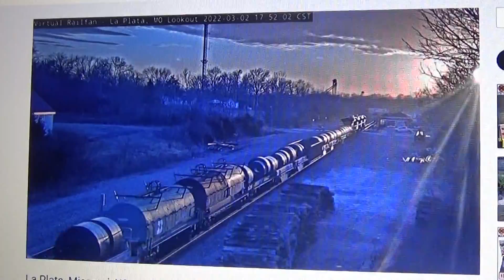BNSF manifest train WB La Plata MO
Ty Smith III, son of Coach Ty Smith Jr. Coming up, Rear DPU!